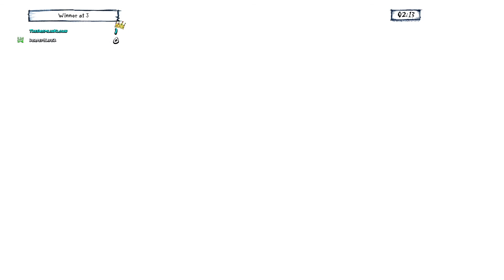Drawn to Death | R.I.P dtd Game 03/25/2019